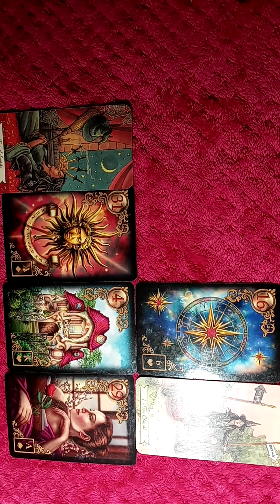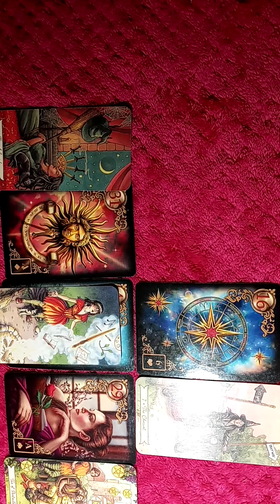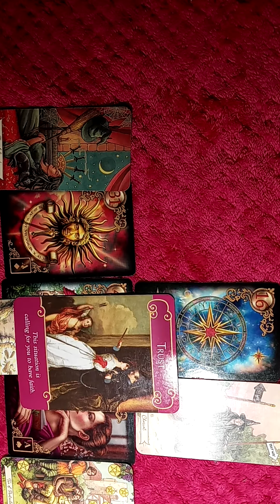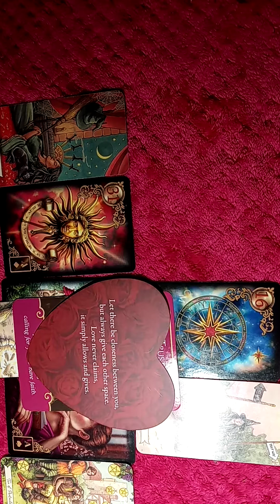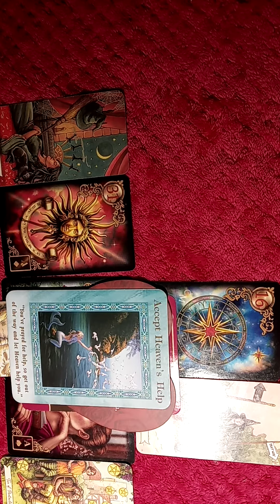SCORPIO♏WILL THEY CONTACT ME, YES! BEST READING EVER❤